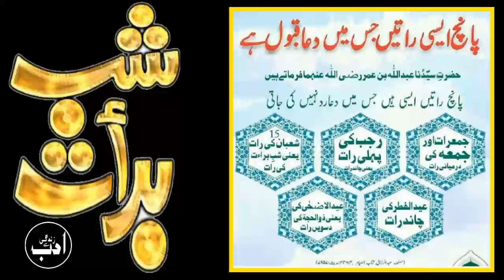Hazrat Muhammad(ﷺ)Ka Farman||5 Babarkat Ratein||Islamic Knowledge||Islamic Information||M.Adeeb Ali